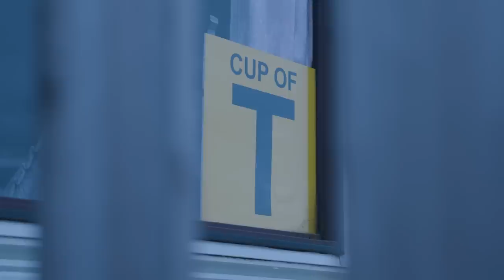Attention Paddock #1 • Lee Johnston • "When you hear that noise...you're ready for the ferry home!"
⚠️ Attention Paddock #1 •  Lee Johnston ⚠️

With TT2022 fast approaching, we asked James Whitham to pay his good friend Lee Johnston a visit to talk all things Isle of Man 🔥

Lee reflects on his 2019 victory, his aspirations for 2022, his new role managing his own team, hobbies away from racing and most importantly, how he's going to feel when he hears those infamous words as the first race arrives: "ATTENTION PADDOCK!"